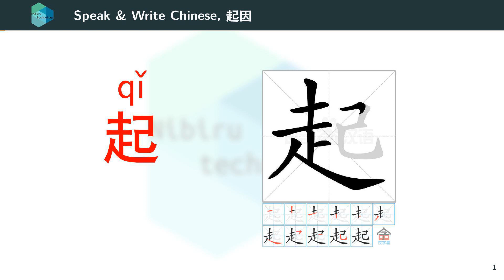Learn to speak and write Chinese 76, 起因, Cause